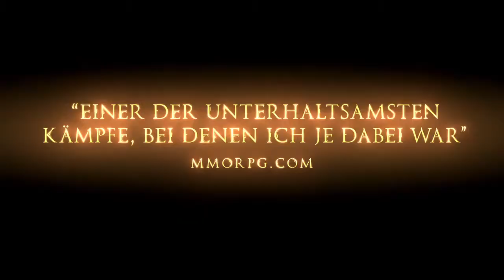Star Wars - The Old Republic: Alle gegen Revan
Im Sci-Fi-Rollenspiel beginnt ab sofort der Kampf gegen Lord Revan, also schärft schon mal die Lichtschwerter!